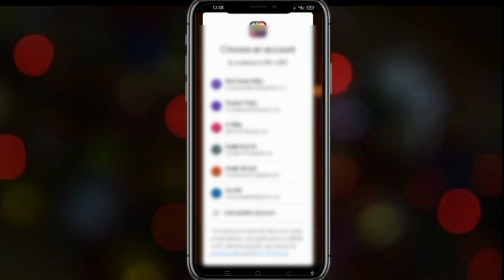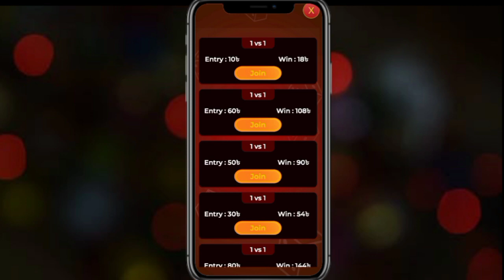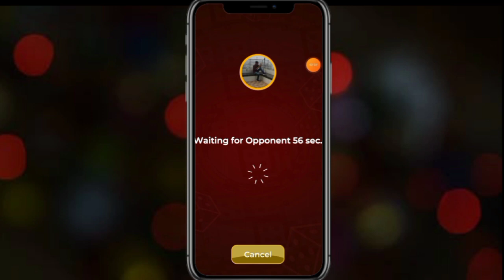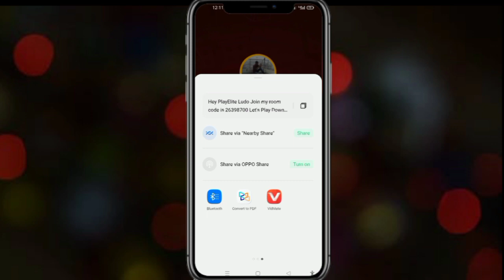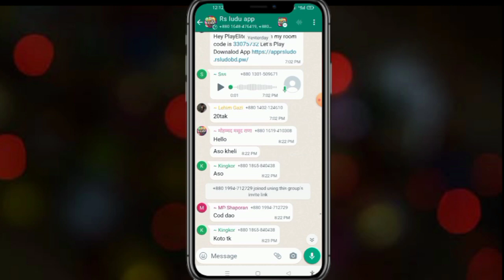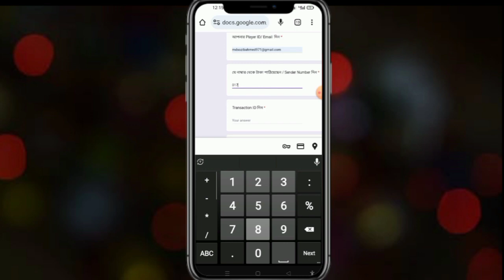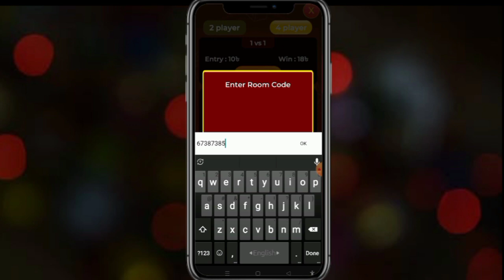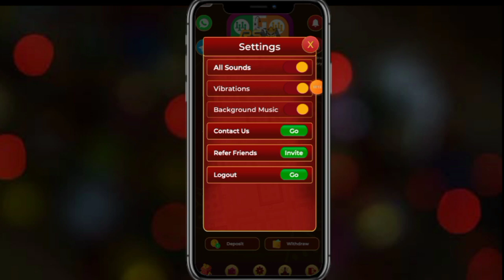ফ্রিতে লুডু খেলে টাকা ইনকাম করুন। প্রতিদিন ৫০০-১০০০ টাকা(Free Income Korun Ludu Khele 500-1000 Taka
,ডিপোজিট করতে নিচে দেয়া বিকাশ, নগদ, নাম্বারে   সেন্ডমানি করুন। টাকা সেন্ডমানি করার পর  ট্রানজেকশন আইডি কপি করে নিচের ফরমটি সঠিক তথ্য দিয়ে ফিলাপ করে Submit করুন।

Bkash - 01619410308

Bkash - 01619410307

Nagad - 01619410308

,,,,,,,,,,,আসসালামু আলাইকুম,,,,,,,,

অফার,,,৫০%,, অফার,,৫০%,,,,অফার,,৫০%,,অফার

১০০ টাকা ডিপজিট করলে পাবেন ১৫০ টাকা

২০০ টাকা ডিপজিট করলে পাবেন ৩০০ টাকা

৩০০ টাকা ডিপজিট করলে পাবেন ৪৫০ টাকা

৪০০ টাকা ডিপজিট করলে পাবেন ৬০০ টাকা

এই অফার চলবে ১৫ তারিখ রাত ১২:০১ মিনিট পজন্ত।

🚫 Warning: একই ট্রানজেকশন আইডি দিয়ে দুইবার ফরম ফিলাপ করবেন না*

               বিদ্রঃ 10 টাকার নিচে ডিপোজিট করলে ব্যালেন্স এড করা হবে না*

*ডিপোজিট যে কোনো সমস্যা হলে

আপনাদের জন্য একটা নিউ অফার নিয়ে আসছে আর-এস লুডু অ্যাপ।  যদি কেউ একটা রেফার করে তাকে ২ টাকা নগদ বা বিকাশ এ দেওয়া হবে।
আর কিছু নিয়ম মেনে কাজ করতে হবে তাহলে আপনার টাকা আপনি পেয়ে জাবেন।  নিয়ম ১/ আপনি যাকে রেফার করবেন তাকে ১০০% গ্রুপ এ আইসা খেলতে হবে রুম কোড দিয়ে।  আপনার রেফার এর সাথে আপনি প্রথম মেচ খেলতে পারবেন না। নিয়ম ২/ কোনো  প্রকার ফেক জিমেল দিয়া খে